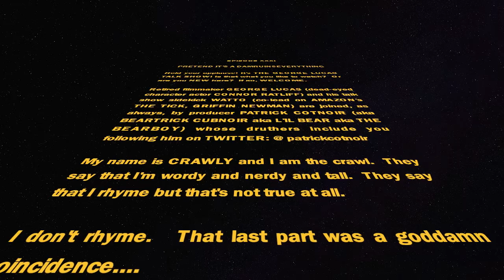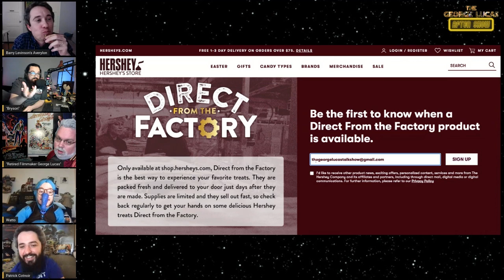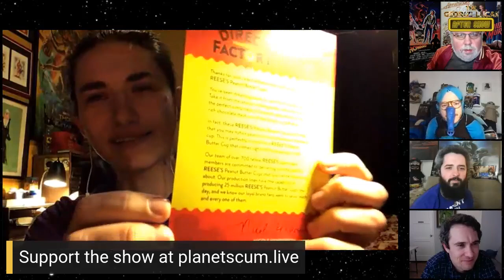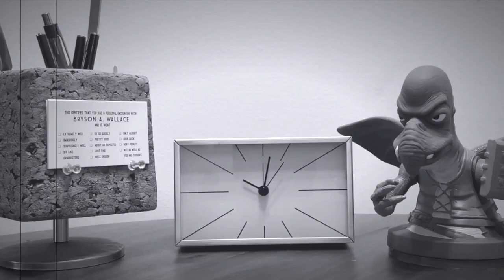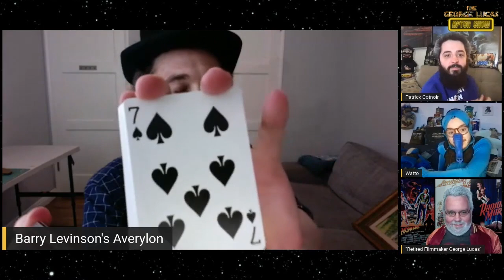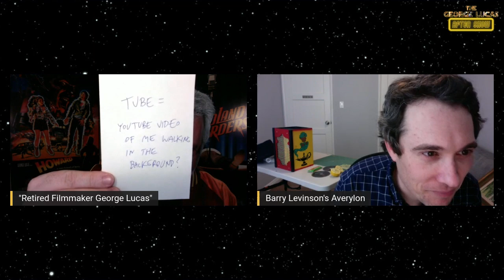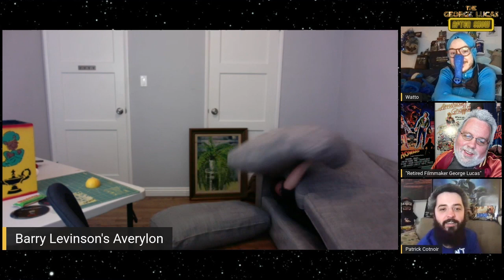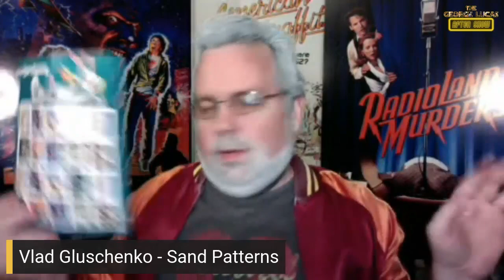The George Lucas Talk Show After Show: Episode XXX with Avery Monsen and Adam Conover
EPISODE XXXI

PRETEND IT'S A DAMRUINSEVERYTHING

Hold your applause! It's THE GEORGE LUCAS TALK SHOW! Is that what you like to watch?  Or are you NEW here?  If so, WELCOME.

Retired filmmaker GEORGE LUCAS (dead-eyed character actor CONNOR RATLIFF) and his talk show sidekick WATTO (co-lead on AMAZON's THE TICK, GRIFFIN NEWMAN) are joined, as always, by producer PATRICK COTNOIR (aka BEARTRICK CUBNOIR aka L'IL BEAR aka THE BEARBOY) whose druthers include you following him on TWITTER: @patrickcotnoir

My name is CRAWLY and I am the crawl.  They say that I'm wordy and nerdy and tall.  They say that I rhyme but that's not true at all.

I don't rhyme. That last part was a goddamn coincidence.

ADAM CONOVER
AVERY MONSEN